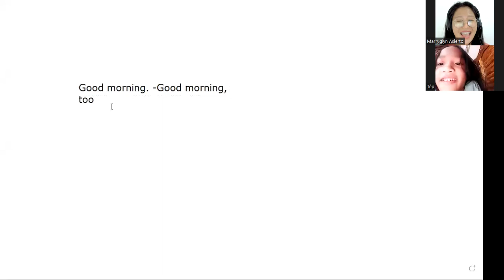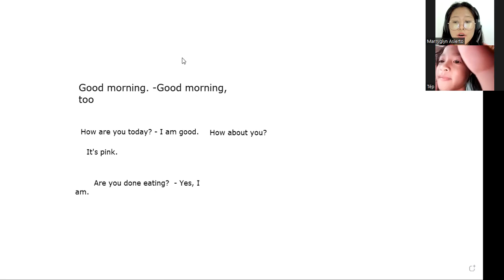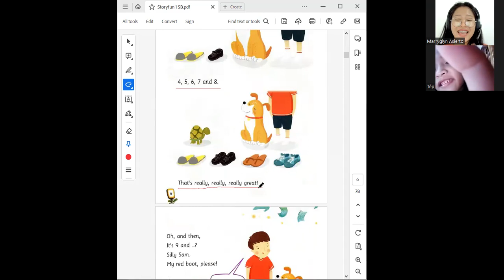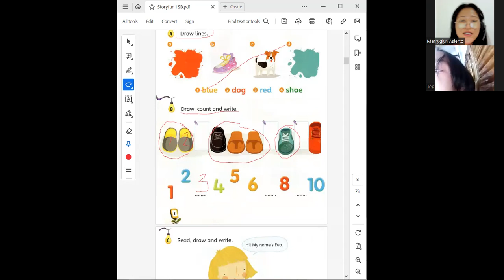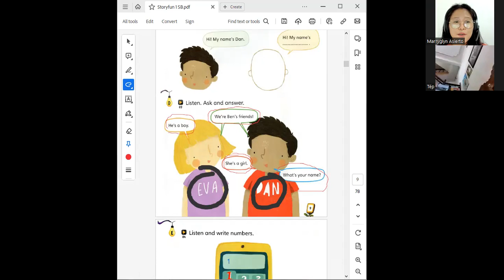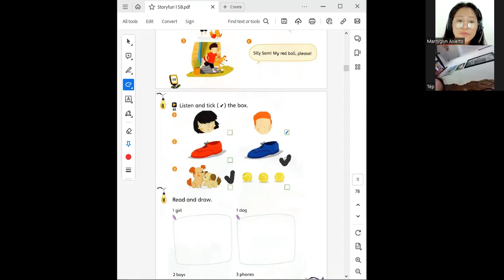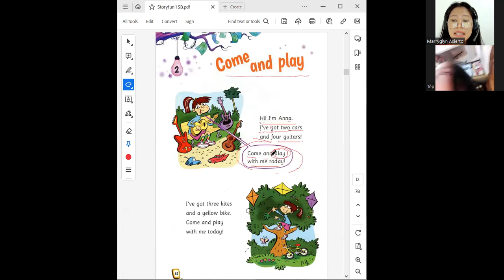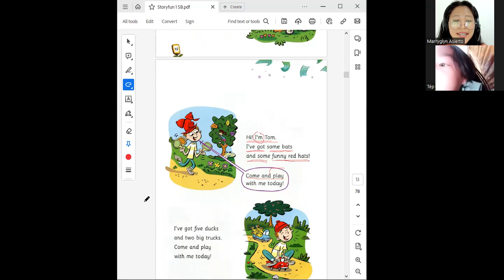Ngọc Diệp day 77|Học Tiếng Anh Online|Learn English Online